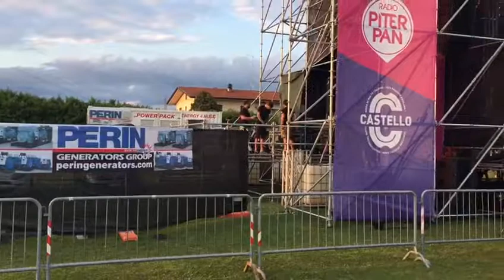PERINGENERATORS sponsor of CJF Festival 2017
What's behind the success of CJF Music Festival 2017? Organization, hospitality, great live music, famous guests and the energy supplied by the current generator of PERINGENERATORS.